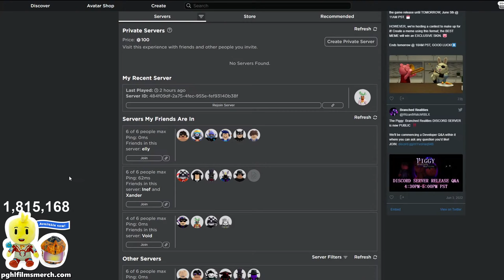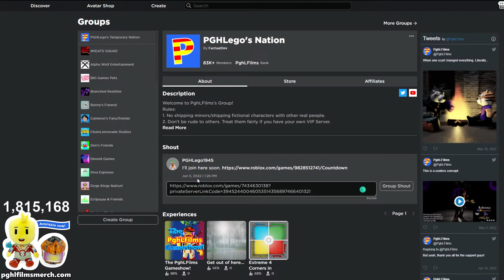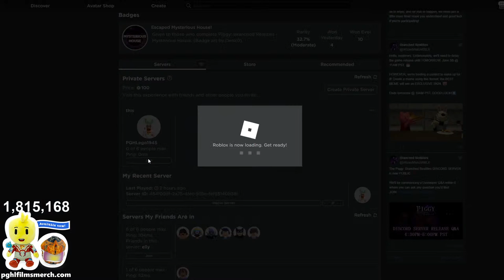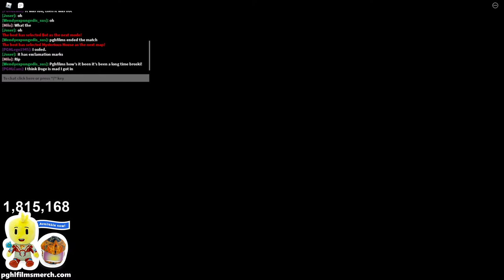ROBLOX PIGGY: BRANCHED REALITIES CHAPTER 1!!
What is Piggy: Branched Realities? Well, it's a Piggy game that explores the multiverse of infinite possibilities. How timelines would play out if something did happen, didn't happen, or maybe if something different happened! While exploring, you may come across some puzzles and challenges that you'll need to face to make it to the end!